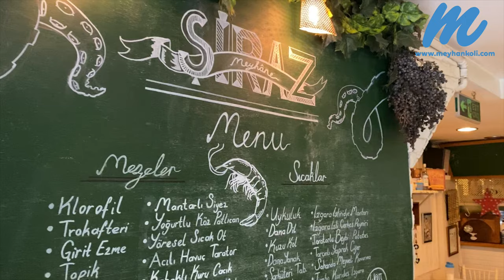Şiraz Meyhanesi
Şiraz Meyhanesi Moda'da yer alıyor. Aşçı’nın servis yapan kişi, servis yapan kişinin de, işletmeci olduğu butik bir işletme. Zevkli ve samimi atmosferi, güzel meyhane müziği ile birleşince kolay kolay kalkmak istenmeyecek bir ortama dönüşüyor.
Mezeler ise butik ve lezzetli. Müşterinin kafası karışmasın ve kaçmasın diye genelde yandaki restoran ile tıpa tıp aynı yemekleri yapan restoranların tersine, özgün mezeler menüyü oluşturuyor. Anadolu, Ege ve Akdeniz kültürünün ortasında olan ülkemizdeki zenginlik, Şiraz’ın menüsünde kendisini bulmuş. Zeytin yağ etkisinin yoğun görüldüğü menüde, Acılı havuç tarator ve kabaklı kuru cacık sevilen lezzetler arasında yer alıyor.

🌍 Moda
⏰ 18:00- 01:00
💸 300₺ (iki kişi ortalama)
🏠 Meyhane
🍽 Meze çeşitleri